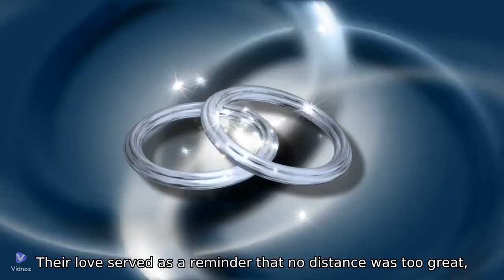Love storry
Distance is not an obstacle